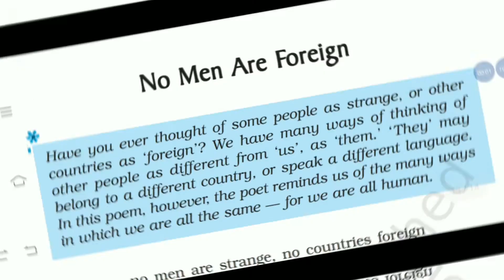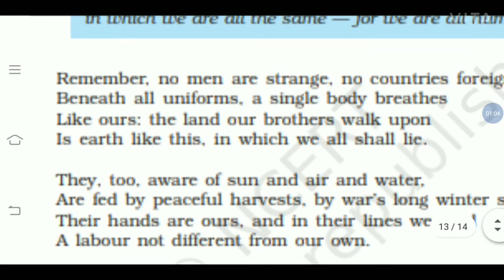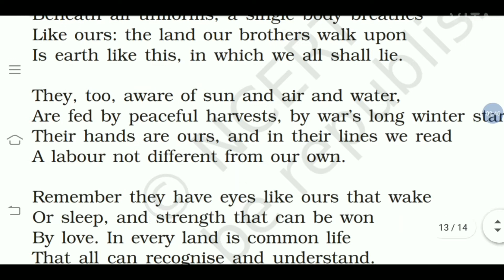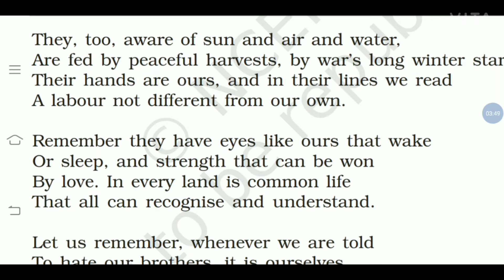9thclasspoem No Men Are Foreign by James Kirkuk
This is 9 th  class pome No Men Are Foreign